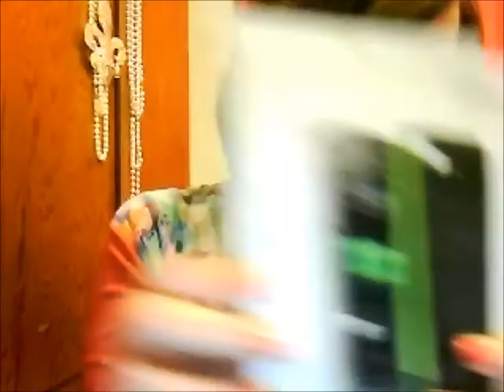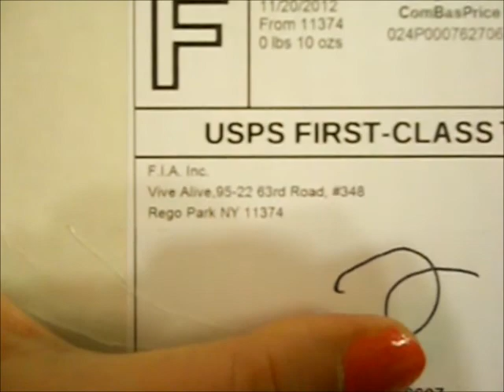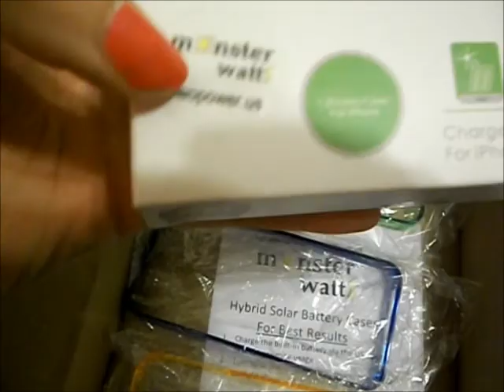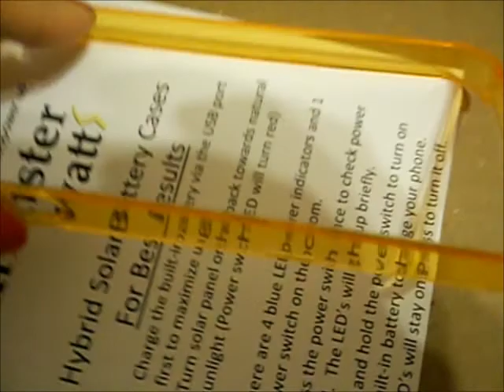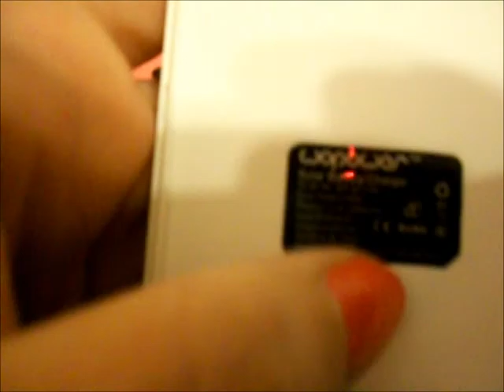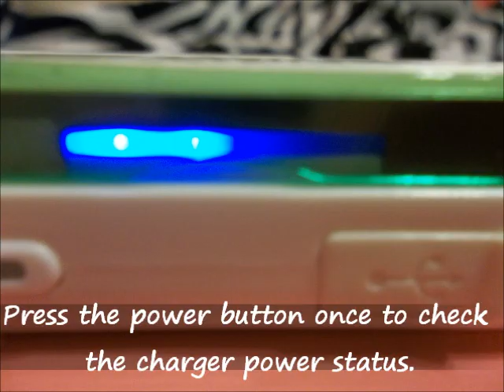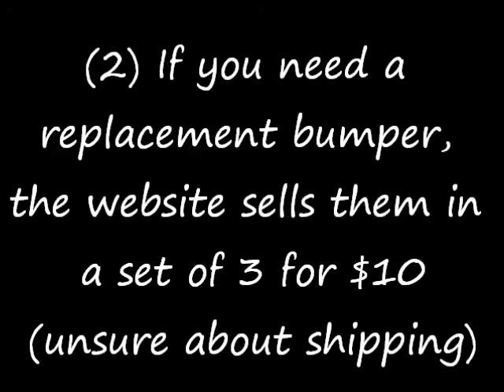MonsterWatts WoPower Solar Case Charger Review- Part 1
This is part 1 of a case review of the "wopower" solar power case charger by MonsterWatts.